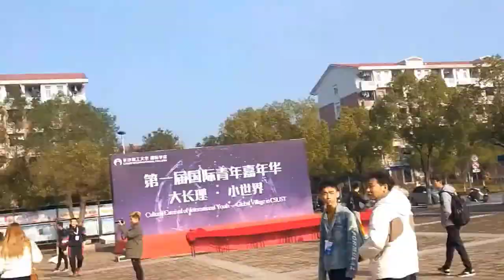International Cultural Festival | CSUST | Flamingo's Outing | 卢赞 | 2019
▶Youtube Library